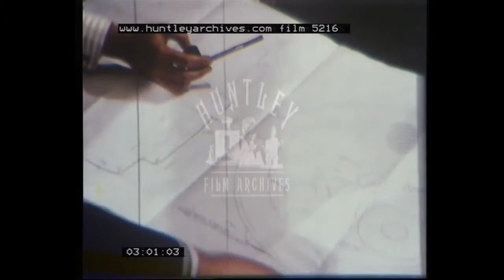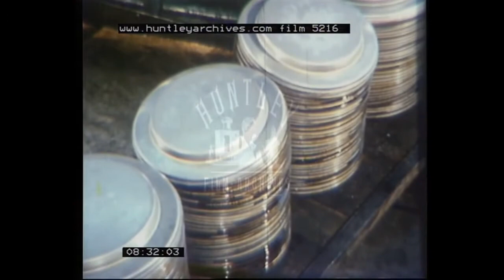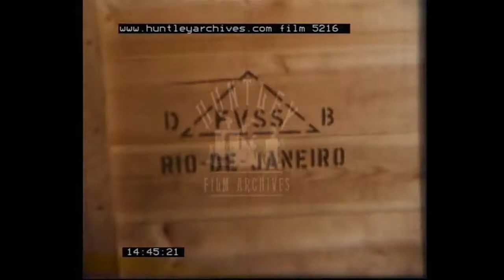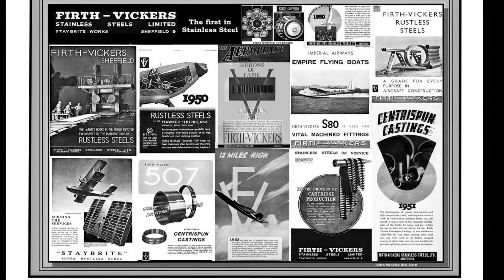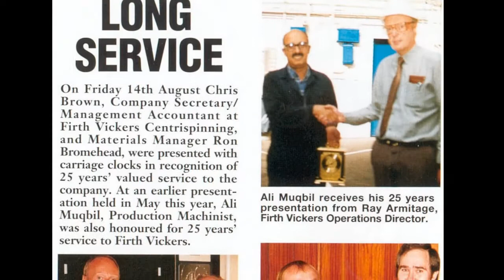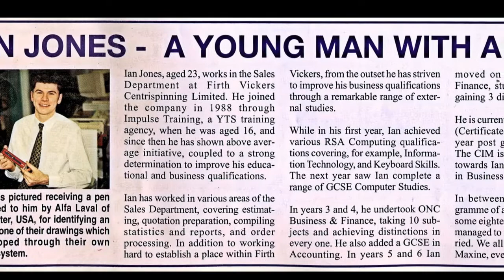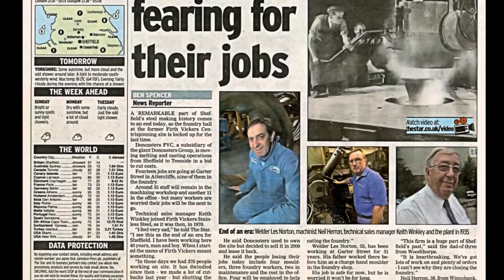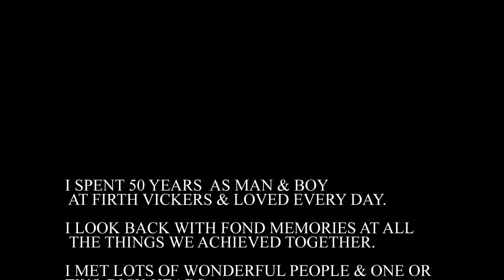A PICTORIAL HISTORY OF FIRTH VICKERS FOUNDRY SHEFFIELD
History of Steel industry in Sheffield, Manufacturing Parts for Planes, Jet Engines, Turbine parts.